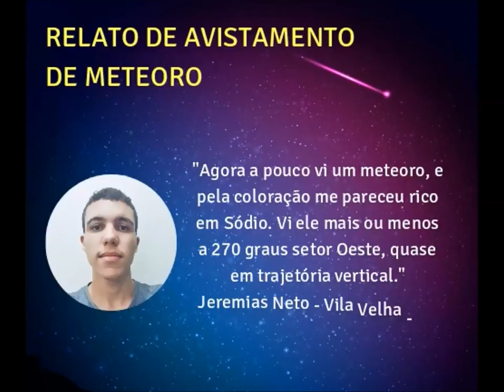Meteoro avistado no céu da Grande Vitória em 27 de agosto 2017 as 21:35pm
Meteoro avistado no céu da Grande Vitória em 27 de agosto 2017 as 21:35pm e registrado por 3 estações Exoss no ES e RJ.